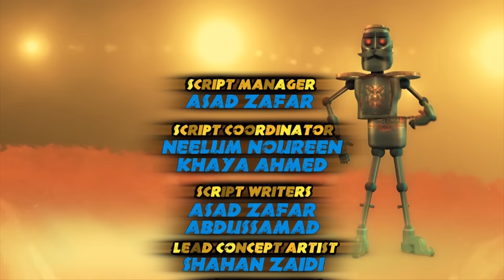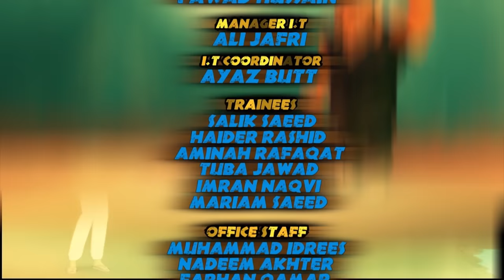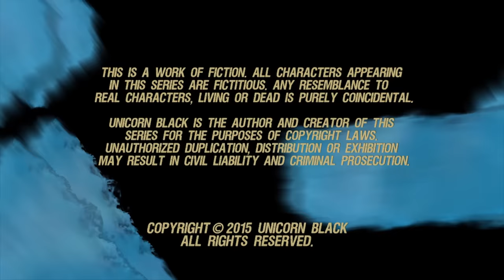Burka Avenger VS Flame Thrower Bot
Evil Baba Bandook devises another of his dastardly schemes. A Flame Thrower Bot to burn down the entire city. As a child, Jiya lost her parents to a fire and since then she has fostered an irrational fear of fire. Burka Avenger must overcome her fears if she is to save Halwapur city.
A Unicorn Black production
Created, Directed, and Produced by Haroon